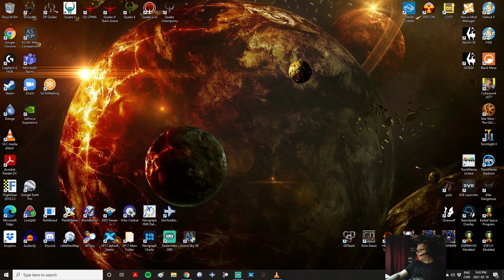[EN/FR QC] Fallout 4 - Settlement Building 0003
More clean-up and work on Red Rocket, beginning of Ten Pines Bluff... -- Watch live